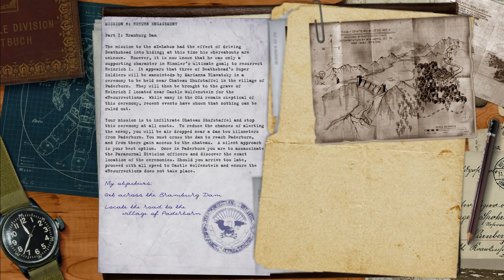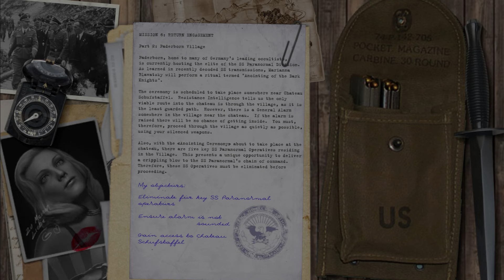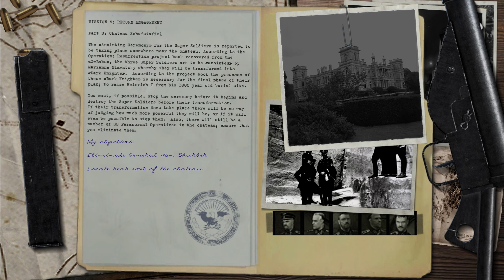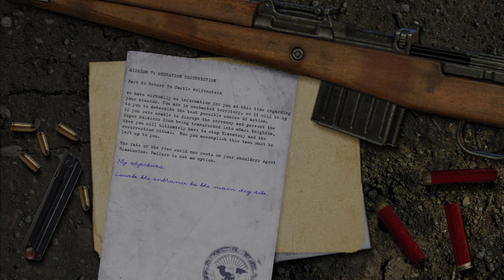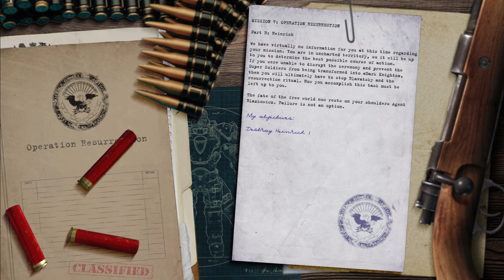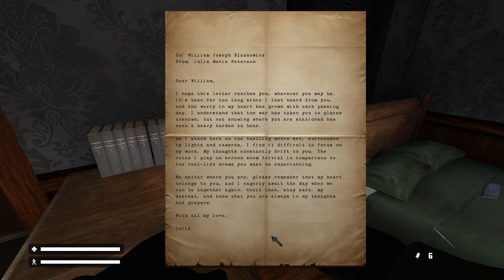RealRTCW - gameplay PC [ 10 ] NO CUTSCENES ( The Final )